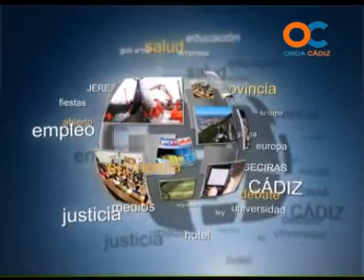ESPACIO ABIERTO 04-04-13 2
Nuria Sánchez , Javier Fernández, Leandro Castelló, Ignacio Martínez,
  DEBATE , TERTULIA , ACTUALIDAD POLÍTICA , ECONOMÍA , PROVINCIA DE CÁDIZ , OPINIÓN E INFORMACIÓN